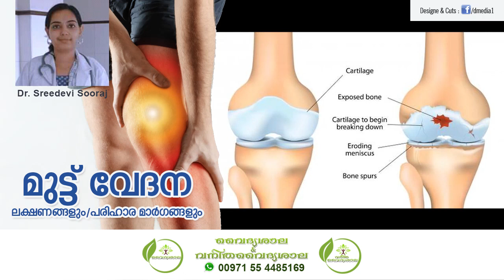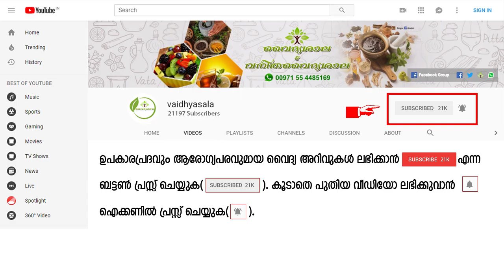മുട്ടുവേദന മാറാൻ | Knee Pain Malayalam | Muttuvedana Maran | Knee Pain Home Remedies | Dr.Sreedevi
vaidhyasala
vaidyasala
vadhyasala malayalam
vaidhyasala channel
vaidhyasala channel Malayalam
Vadyasala Malayalam
Vaidyasala Channel
vadyasala Channel Malayalam
വൈദ്യശാല
വൈദ്യശാല ചാനൽ
Ayurveda
Ayurvedic
Ayurveda Kerala
Ayurvedam
ആയുർവ്വേദം
ആയുർവേദ ഡോക്ടർ
ആയുർവേദ ട്രീത്മെന്റ്റ്
ആയുർവേദ ചികിത്സ
Ayurvedic Treatment
Home remedies
Health Tips
Ayurveda Treatment